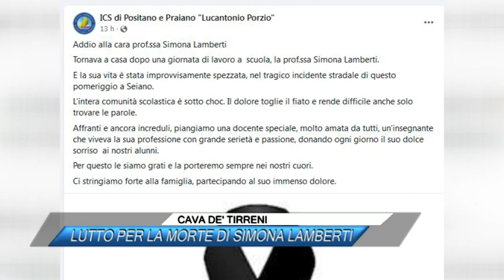CAVA DE' TIRRENI, LUTTO PER LA MORTE DI SIMONA LAMBERTI